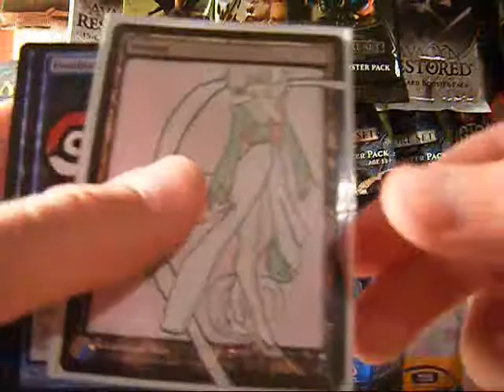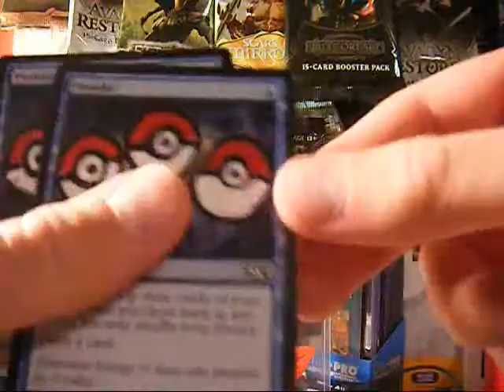More Card Alters!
The music makes the video, also please lmk what you think